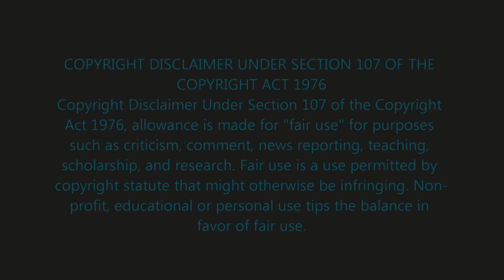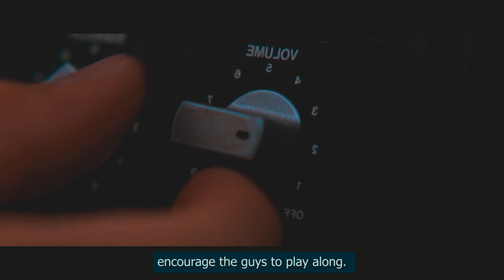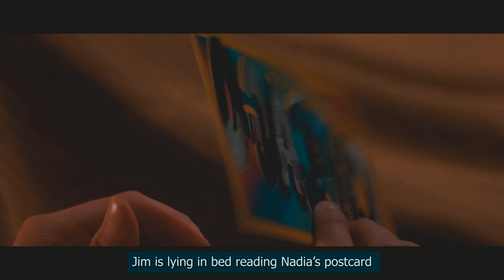They SNUCK into a COLLEGE DORM without KNOWING THAT... - movie recaps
Movie: American Pie 2
Brief commentary and analysis:
After a year of living different lives post-high school, the guys rent a beach house and vow to make this the best summer ever. And like any guy in their age, fun means getting a lot of girls involved in the party. Between the wild parties, outrageous revelations and yes, a trip to band camp, they discover that people change but what matters is that you have friends that always have your back.

Welcome to Flix Recap! I'm Luke, the elusive voice behind these majestic movie recap and analysis videos. Here on Flix we research the deeper meaning to scenes from movies you've never heard of and break them down. We analyse them and highlight the hidden gems (including easter eggs) and speculate what the director/writer/actor was attempting to achieve in any given scene. Business: